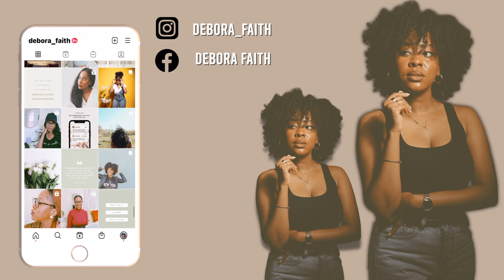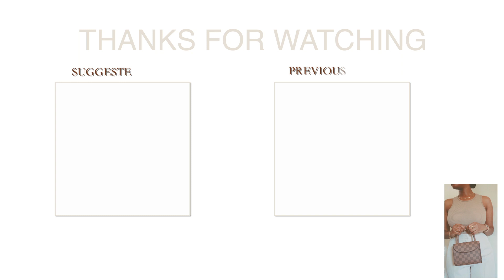soooo I received a letter...... *OPENS ON CAMERA*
⇘ Checklist ⇘

* Don't forget let me know what you guys want to see on this channel !! I love to hear your opinions,